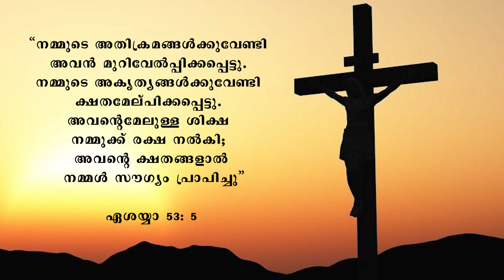Lent Reflection-5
Thank You, Dear Father Master and Animator
Reflection By: Bro. Mathew Puthenpurackal CMI